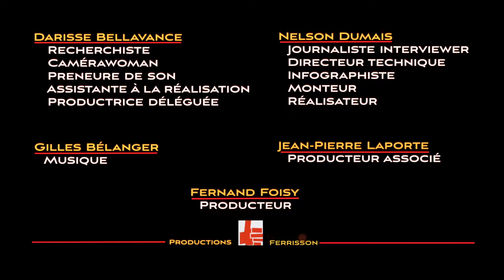Marie Pinsonneault, VP de la FTQ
Supplément à l'émission «Michèle Brouillette» de la série «Les Militants» (saison 3, émission 10), laquelle se trouve à cette adresse: